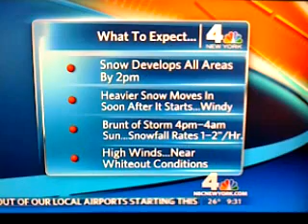Weather Report at 9:30am EST on 12/19/2009 in Astoria, New Y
Snow Storm hit NYC for the first time in Winter of 2009.